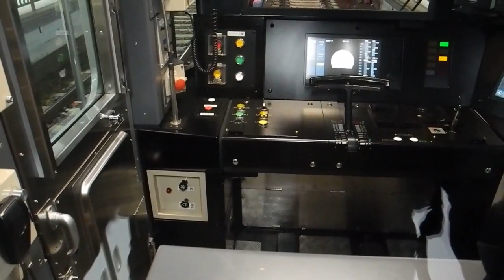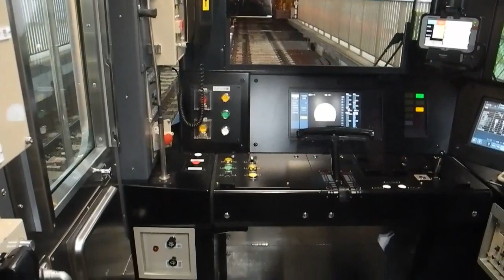OsakaMetro400系すれ違い・2024-01-07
長い間の宿題になっていた新400系のすれ違いに出会えました。乗り込んで運転台（最後尾車掌室）も眺めることができました。400系、やはり新しいです。